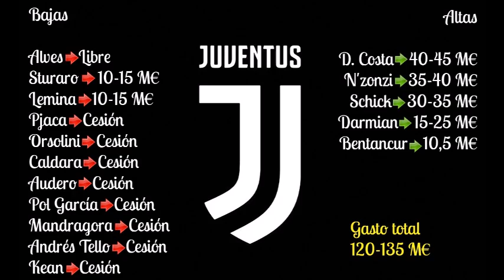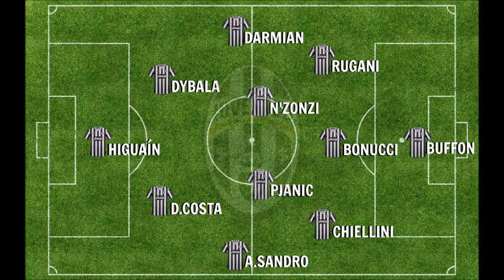Proyecto Juventus 17/18: Fichajes, bajas. Planificación. ¿Qué harías?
Proyecto para la JUVENTUS 2017/2018. ¿Qué os parece?